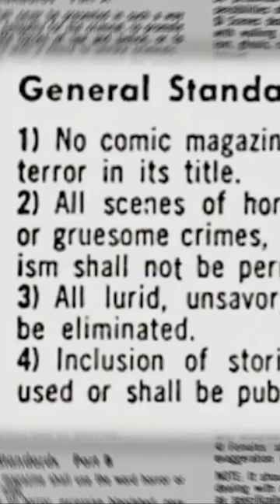Censorship and Comic Books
From "The Secret Origins of the Comics Code - The World's Largest Science Fiction Collection (Extra)"